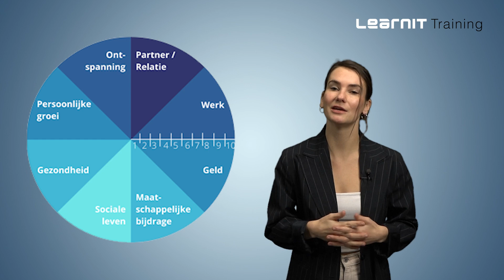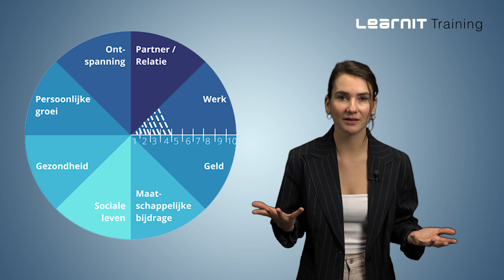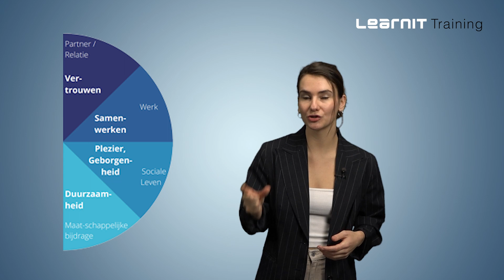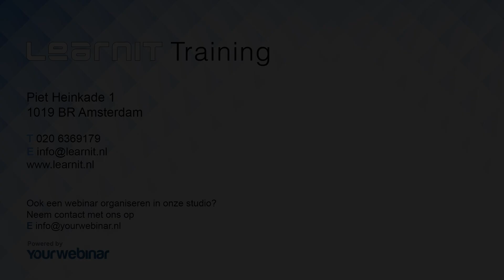Vergroot jouw persoonlijke effectiviteit: reflecteren met het levenswiel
Ben je op zoek naar meer plezier, balans en voldoening in zowel je werk als privéleven? Je kunt het hier vinden! En nee, het is niet per se nodig eerst (hard) tegen een muur op te lopen voordat iemand aan zichzelf kan gaan werken.

Meer weten? In deze video leggen we uit hoe je dit doet. Wil je hier verder mee aan de slag? Bekijk dan ons aanbod van trainingen rondom persoonlijke ontwikkeling en proactiviteit!